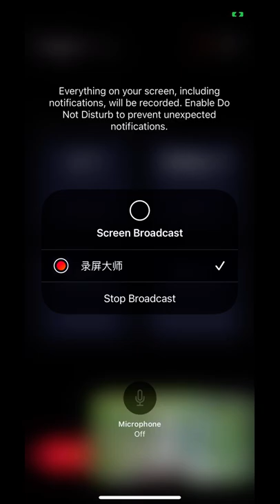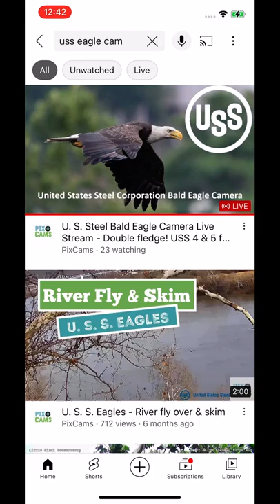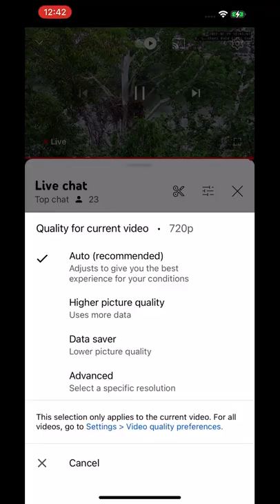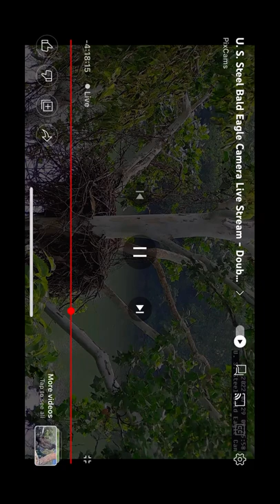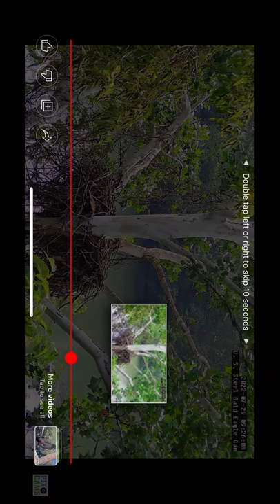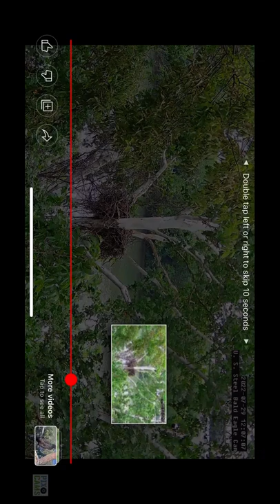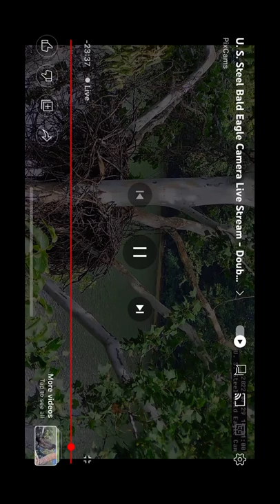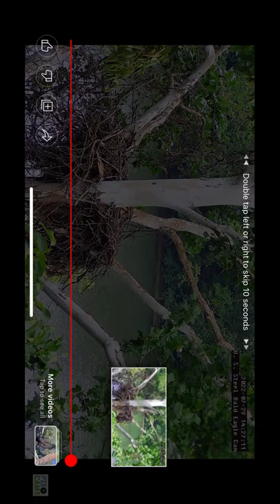USS B@1d 3@g13s 07/29/22 06:39